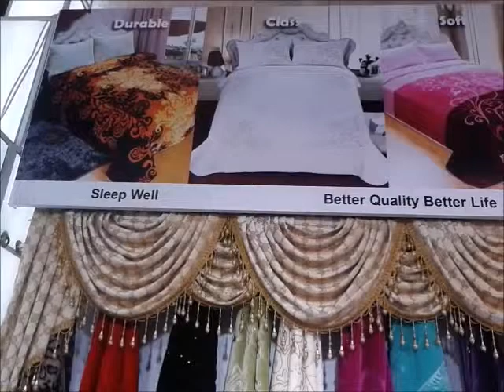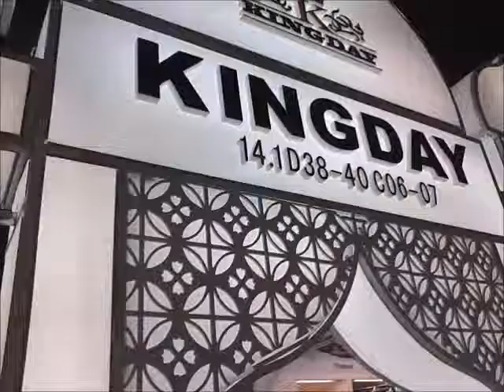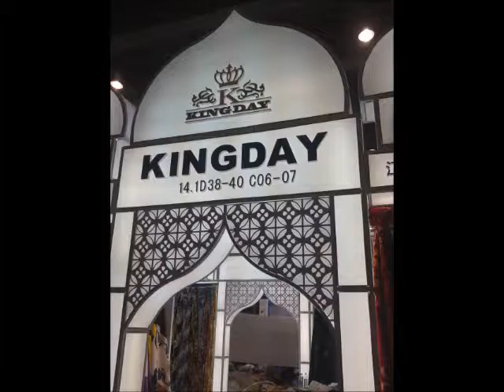Kingday at Canton Fair - 2014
Jiangsu Kingday Textiles Co. Ltd.

Booth at Canton Fair  2014, Guangzhou China